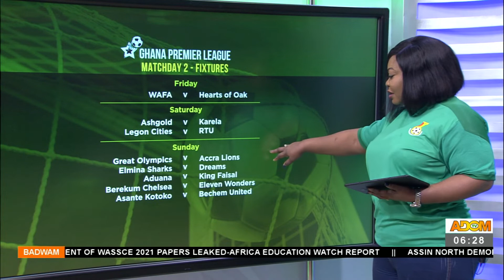Badwam Sports on Adom TV (5-11-21)